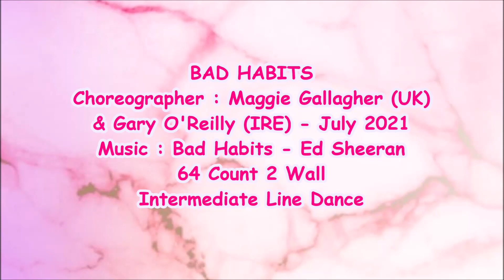Bad Habits | Regina Cheung | Intermediate Line Dance | Demo and Tutorial | Ed Sheeran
NOTE : walk through from 4:06

line dance Bad Habits
Choreographer : Maggie Gallagher (UK) & Gary O'Reilly (IRE) - July 2021